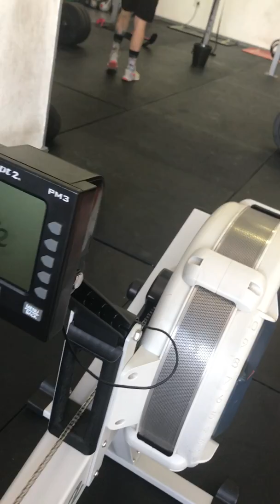Duane Ramos 17.4 WOD